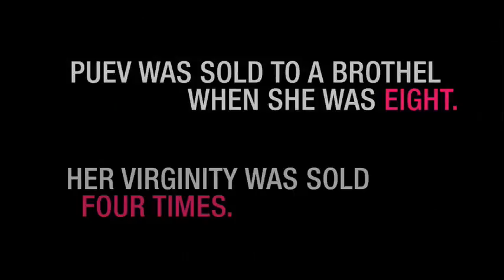Joint effort to battle sexual violence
UNAIDS and cosponsors UNICEF, UNFPA and WHO join the Centers for Disease Control and Prevention, UNIFEM and private sector supporters through the Clinton Global Initiative to address the injustices and health impact of sexual violence against girls.